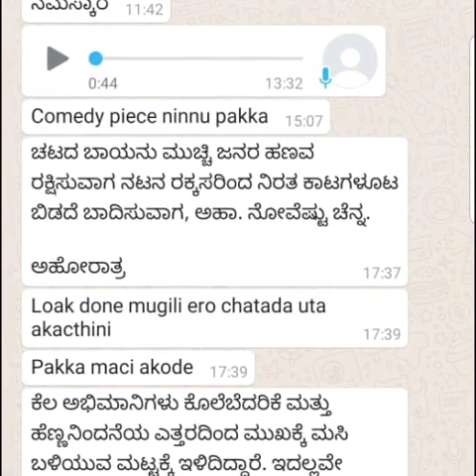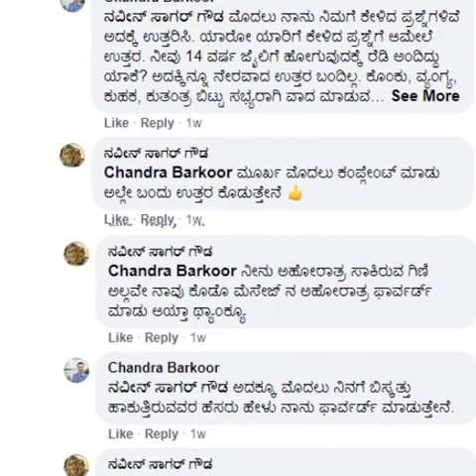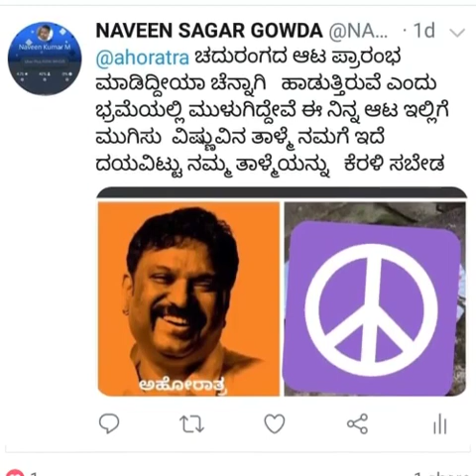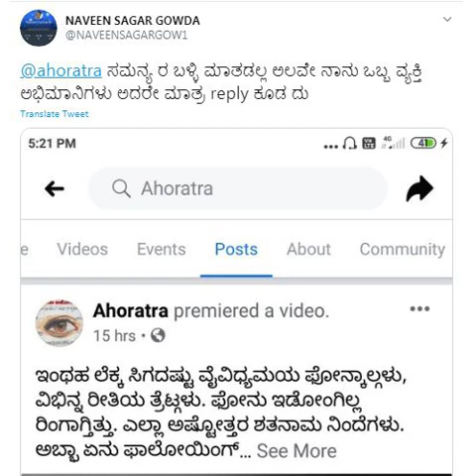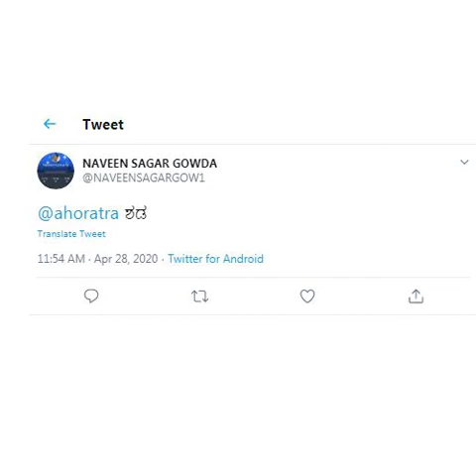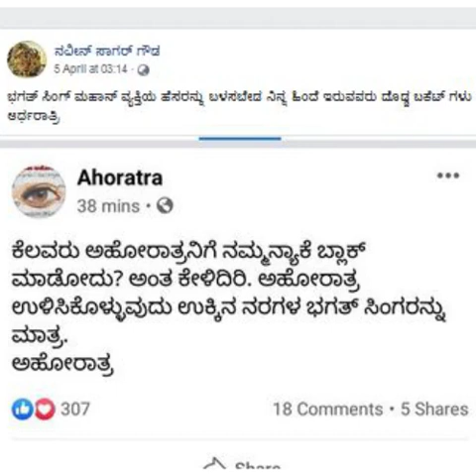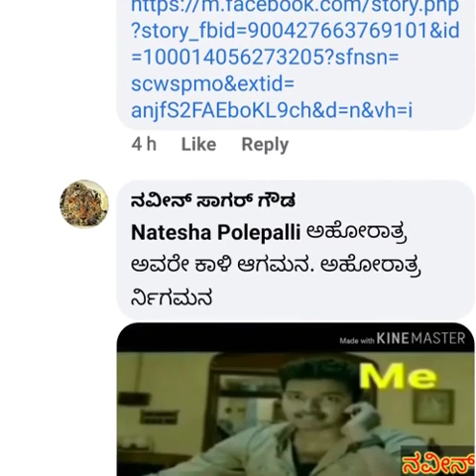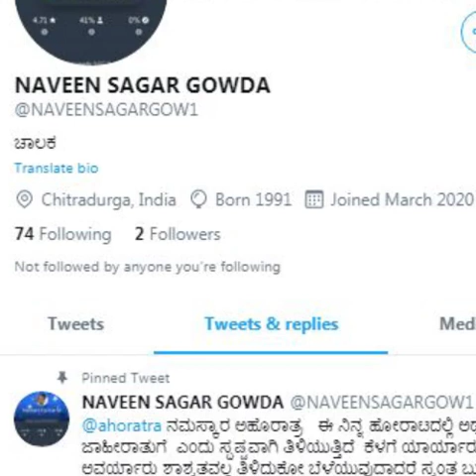ಅಂದರ್- ಬಾಹರ್ ಅಂದ್ರೆ ಹೀಗೂ ಉಂಟೇ? | ಅಹೋರಾತ್ರನ ಈ ಒಬ್ಬಂಟಿ ಹೋರಾಟ ಕಂಡ ಅನೇಕ ಮಜಲುಗಳು | Ahoratra